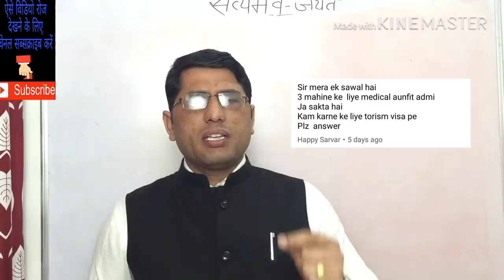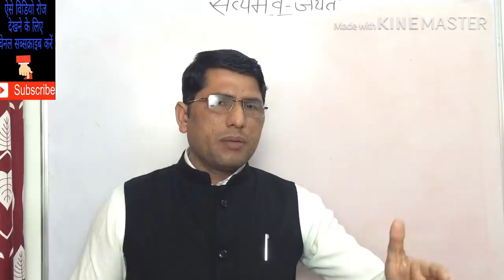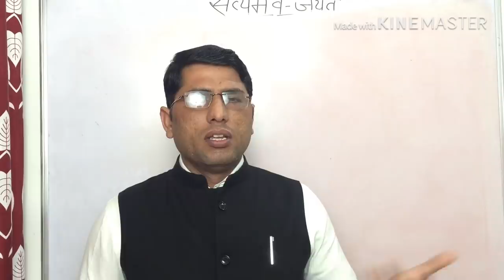मलेशिया वर्क परमिट वीजा चार्ज। malaysia work permit VISA charch.13march 2019